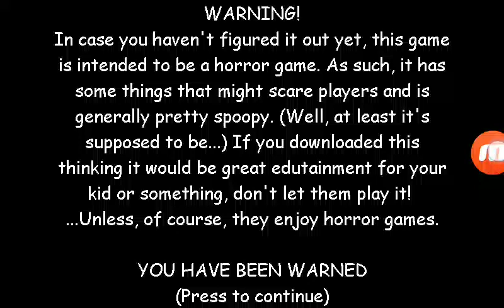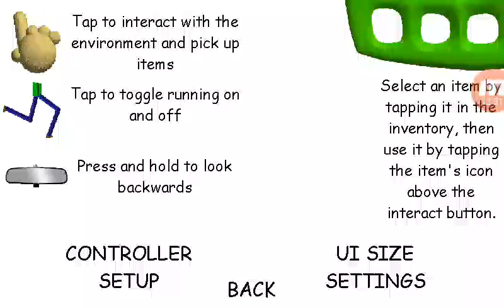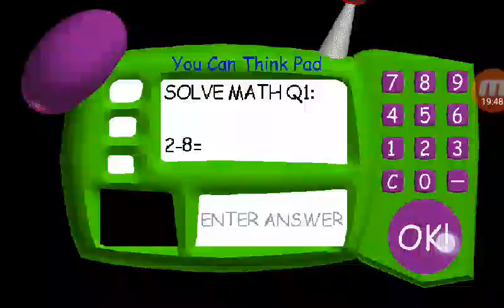My math teacher gets angry very easily 😂 Baldi's Basics Classic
Man... to win this game you need luck!!

Despite being difficult the game has two more games Baldi's Basics Plus and Baldi's Basics Classic Remastered!.

Baldi's Basics Remastered is free baldi's Basics Plus is paid at least 10 dollars!